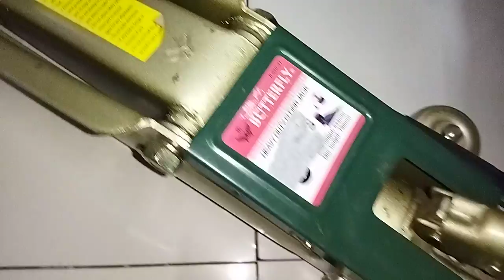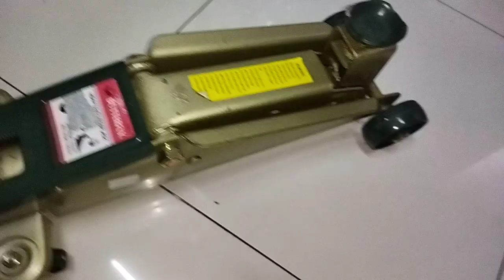3 TON CROCODILE JACK